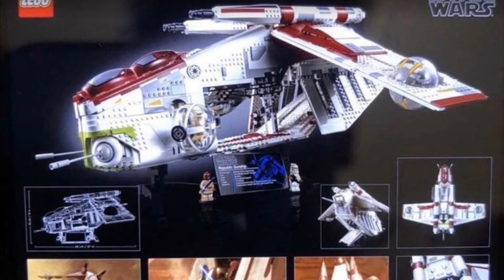НОВЫЙ ЛЕГО ГАНШИП 2021!! (ЛААТ)